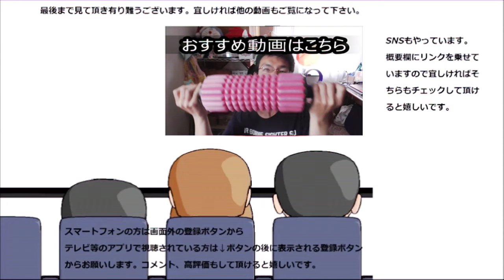ファミリーマート×ライザップ ベリーチーズケーキを食べてみた。此方の赤は大歓迎！！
ファミリーマート×RIZAP　ベリーチーズケーキを食べてみました。此方の赤なら歓迎できますね～何故なら美味しいから！！
贈り物は此方まで↓
〒153-0042